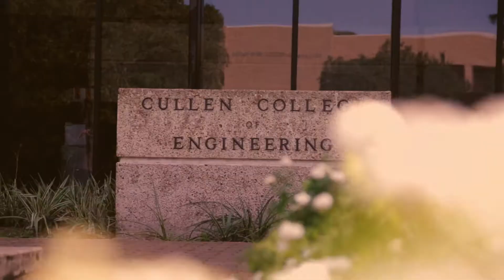Become a PROMES Scholar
The Program for Mastery of Engineering Studies (PROMES) provides engineering students with recruitment, academic advising, workshops, scholarships and professional and personal development opportunities. Our mission is to provide a positive learning environment that supports the needs of undergraduate students.